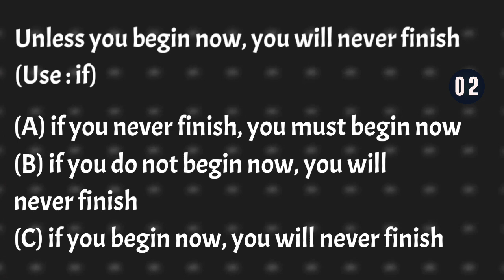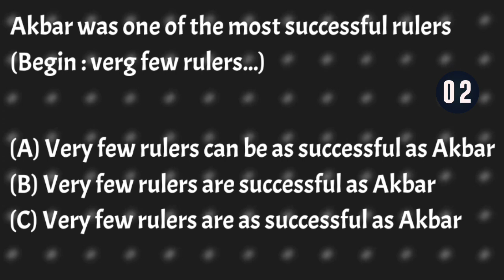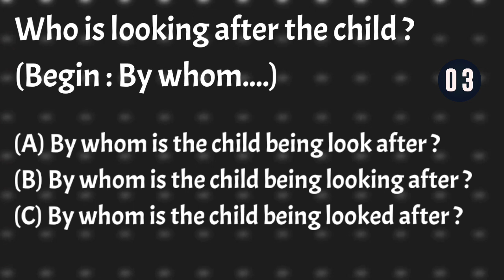MCQ - ENGLISH PAPER 1 (LANGUAGE) Practice Questions | FOR CLASS 10 ICSE